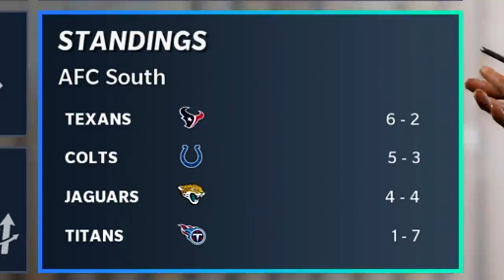Texans Look to Build Division Lead - Madden 21 Franchise Rebuild | Ep.55